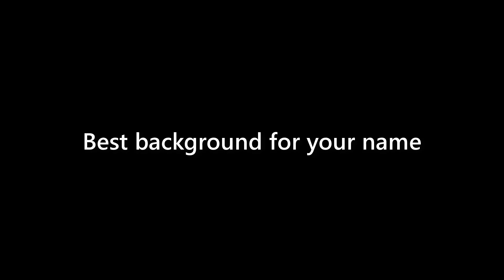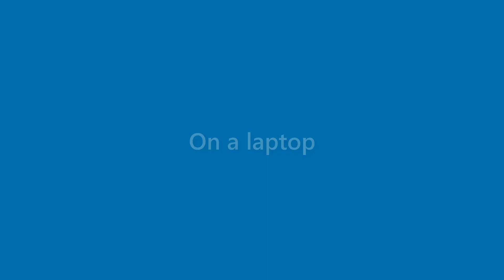Lillie Rose - appearance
Name Look - Lillie Rose - appearance. In this video we present "Lillie Rose" name look and feel in various scenarios.
This video will cover:
How does "Lillie Rose" look as a personal letterhead?
How does "Lillie Rose" look on a business card?
How does "Lillie Rose" look on a computer/laptop screen?
How does "Lillie Rose" look with different background colors?
How does "Lillie Rose" look with various fonts?